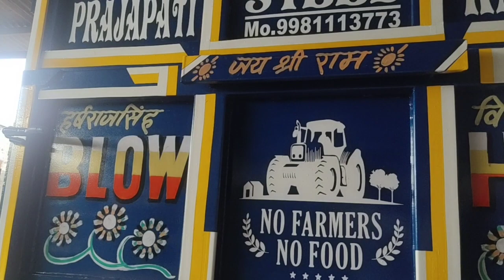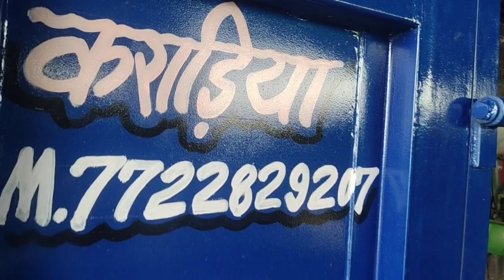Guru Kripa painting works Karya ke liye Sampark Karen 9630 243 149, 9630 273153